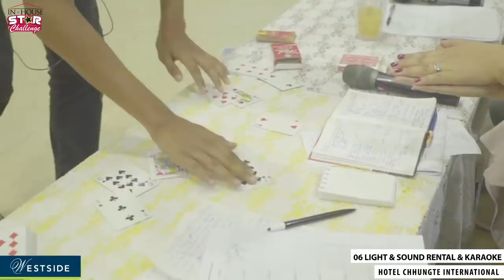Joseph Lalchhuanawma | STEP UP ROUND | Westside IN-HOUSE Star Challenge